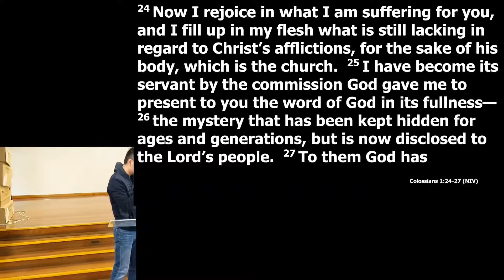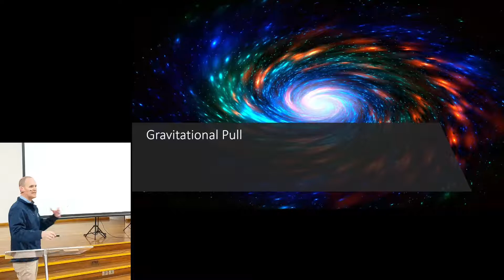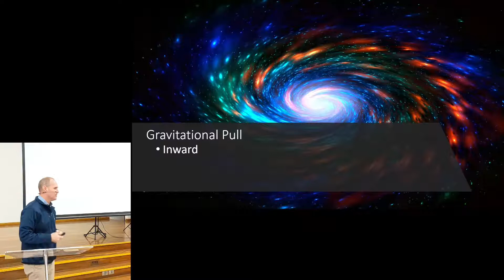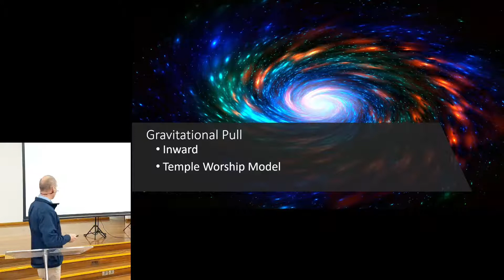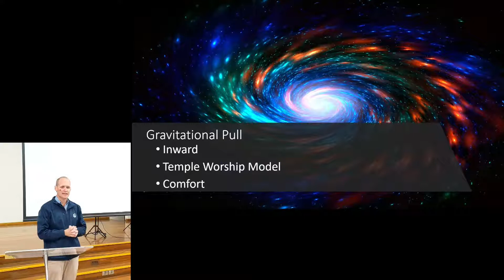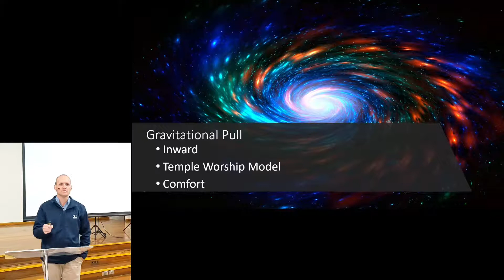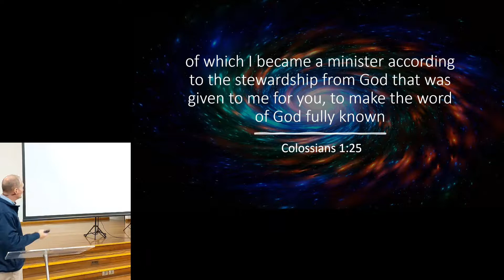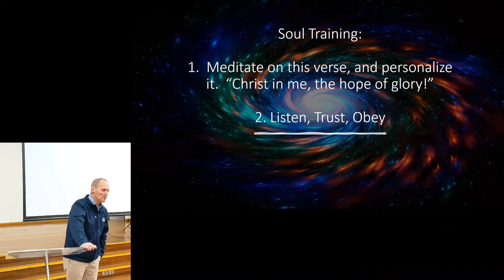Sermon: WIC Ryde Sunday 5th June 2022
Pastor Cory Schut preaching "Christ In You, the Hope of Glory"